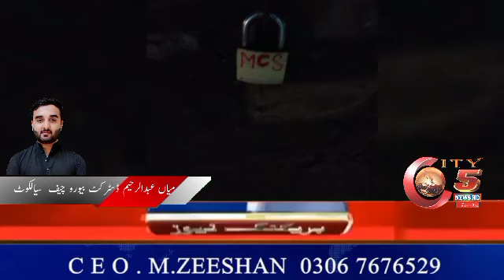Deputy Commissioner Sialkot on citizen's request in Azam Block Model Town of Sialkot.As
Report Action of Deputy Commissioner Sialkot on citizen's request in Azam Block Model Town of Sialkot.

 As reported by Mian Abdul Rahim

  Factory sale causing pollution and smog in the neighborhood Citizens of Sialkot Azam Block submitted a request to the Deputy Commissioner Sialkot that the factory causing pollution and smog in the neighborhood should be shifted to the industrial area, on which the Deputy Commissioner Sialkot gave full four.  Action is being taken Azam Block filter street in Model Town, the domestic area of ​​the factory was sealed.